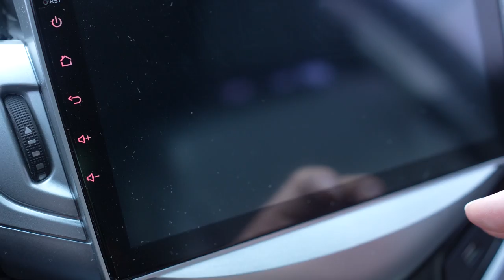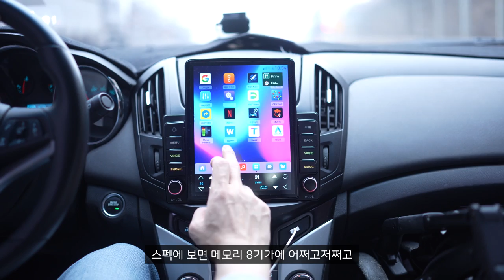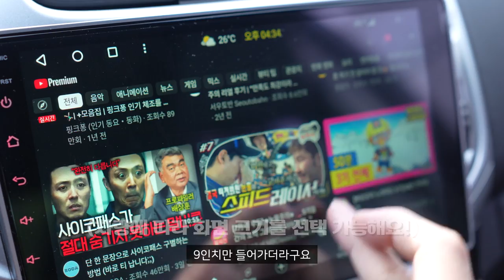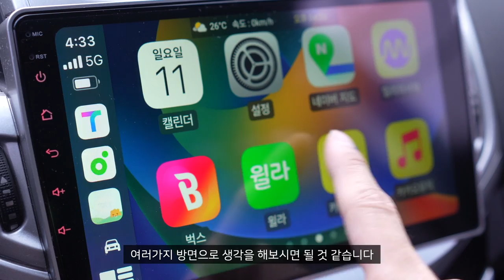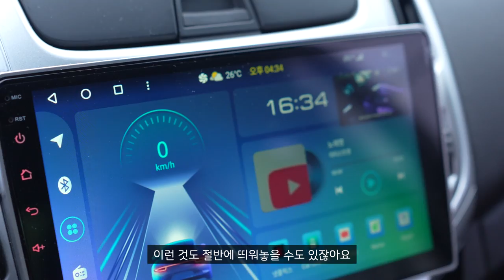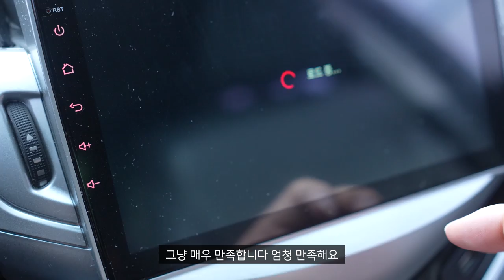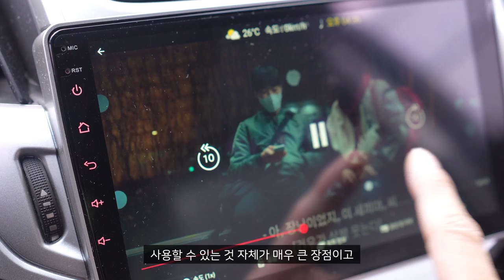(4K)🚘[리뷰] 옛날 자동차에도 카플레이 안드로이드오토 유튜브 넷플릭스 가능한 카나로X플러스 안드로이드 올인원 실사용 리뷰 | 티맵 카카오내비 플레이스토어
제가 원래 운영하고 있는 차량인 14년형 크루즈에 안드로이드 올인원을 매립해봤습니다!
안드로이드OS가 장착되는거라 플레이스토어부터 티맵, 카플레이, 유튜브, 넷플릭스, 고사양 게임까지 모두 동작합니다!
안드로이드 올인원 제품을 찾으시는 분들은 오늘 영상 집중해주세요!

로켓배송으로 카나로 필름을 받아보세요!